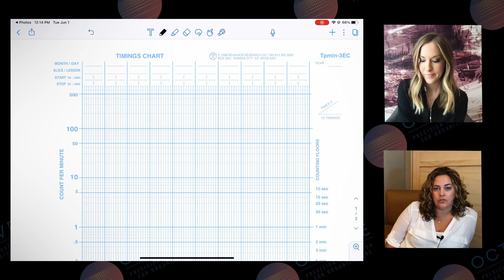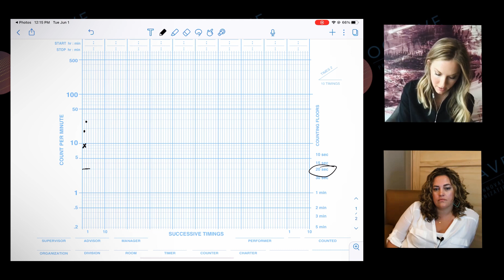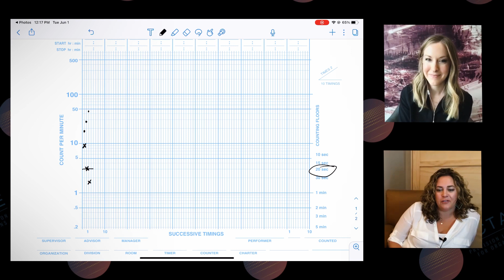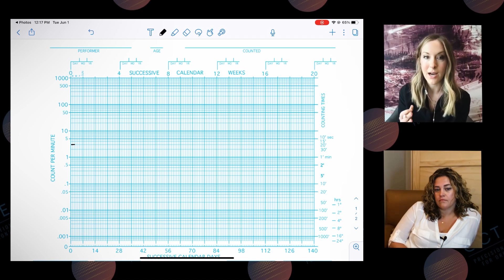How to chart Fluency Based Instruction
Project Blue is a 6-month online learning program for aspiring precision teachers who want to implement Precision Teaching in their work with learners

Amy Evans has been a practitioner of Precision Teaching and Applied Behavior Analysis since 2008. Amy has worked in private learning centers,
public school classrooms, home-based intervention and homeschool settings, combining the principles of Behavior Analysis, Precision Measurement, and Direct Instruction to solve educational and behavioral challenges. Amy's primary expertise lie in fluency-based instruction, precise behavioral measurement, visual and quantitative data analysis, and curriculum design. In the past five years, Amy has focused on dissemination and training, which included writing playbooks and guides, creating high-quality online professional development courses, contributing to books and research related to implementation of precision measurement, presenting over 25 workshops and symposia, and transitioning more than 40 small to mid-size organizations to Precision Teaching and digital standard celeration charting. Amy loves being a go-to resource for all things Precision Teaching.

Liz Lefebre, M.A., BCBA-LBA is a Founding Partner of Octave. Liz Lefebre began in the field of Behavior Analysis as a Precision Teacher in 2003. Liz has a passion for helping children access the highest quality behavioral and educational services. Her broad clinical experience includes 15 years of training and practice ranging across a variety of areas including
Precision Teaching, Direct Instruction, instructional design, early intervention, intervention in challenging behavior, and curriculum development and modification. This experience informs her ability to develop meaningful and appropriate treatment plans, conduct intensive skill and data analysis, and ensure her clients learn to the best of
their ability.

Sign up and help me make more while gaining access to more like our member meetups

Special Thanks: Amy and Liz and Patrons of course! :)